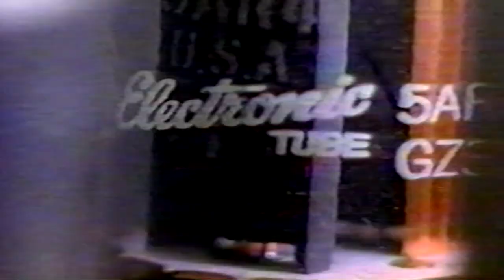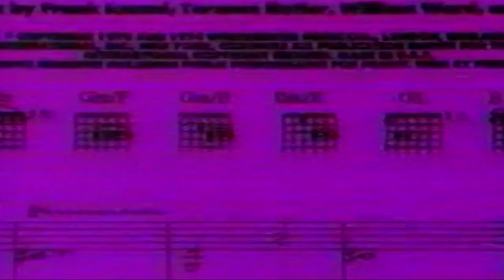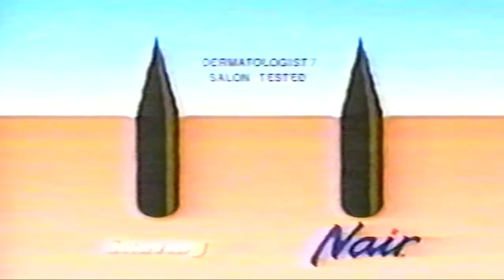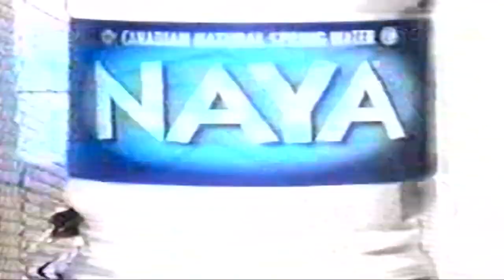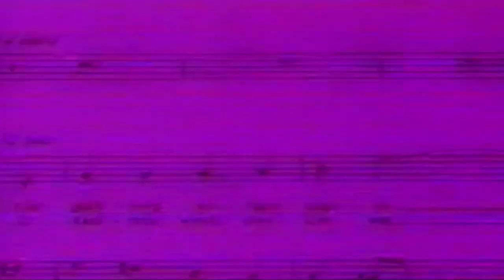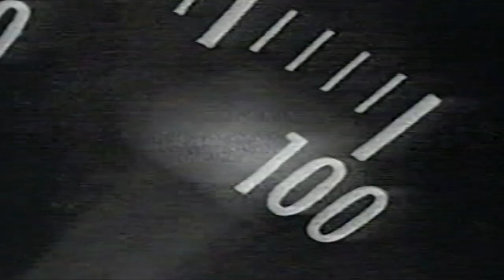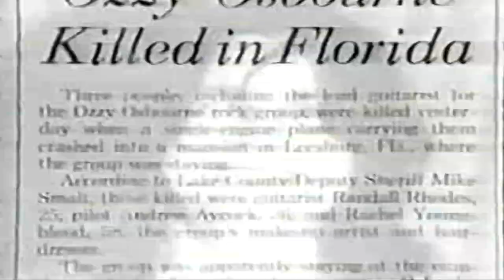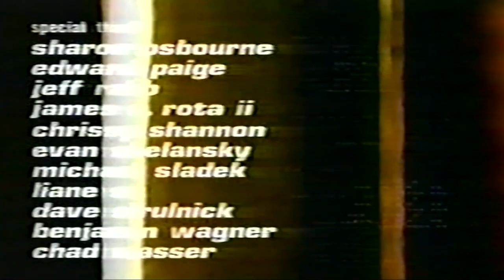Black Sabbath Ultra Sound int 1997